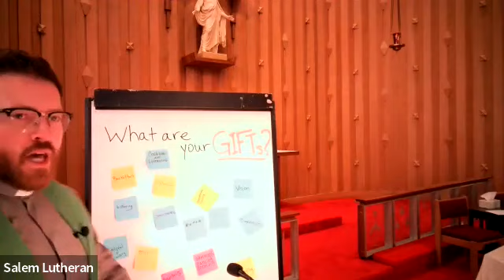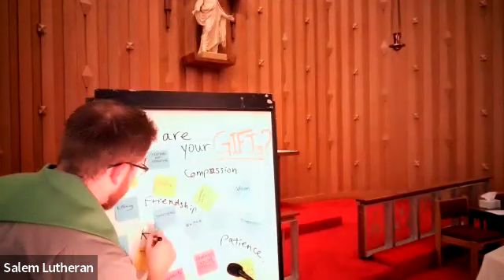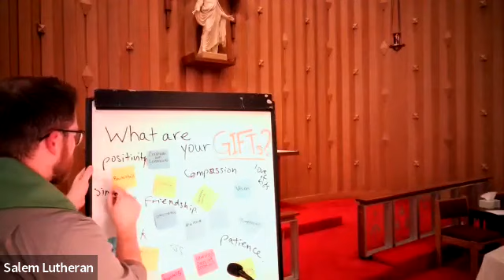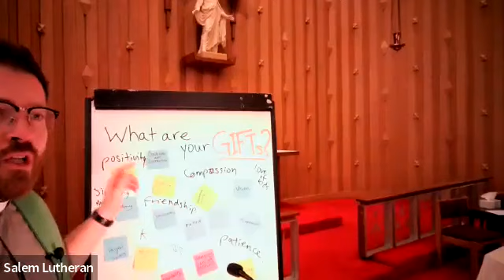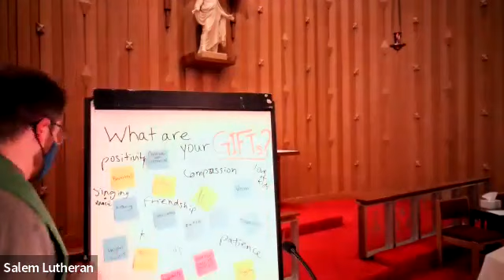January 16th, 2022 Hybrid Worship - Epiphany 2